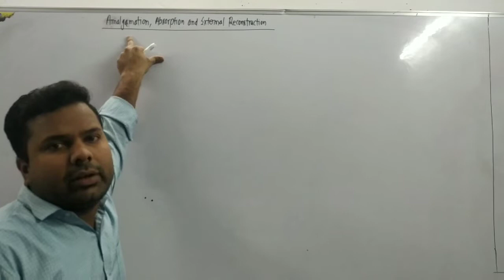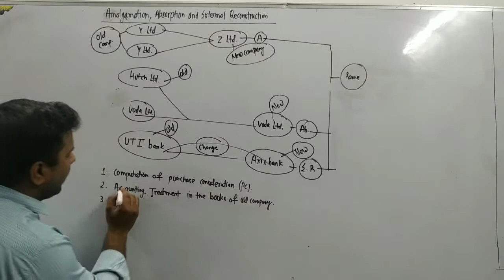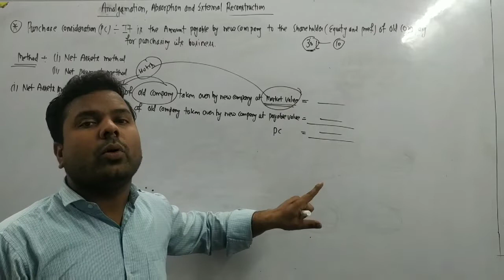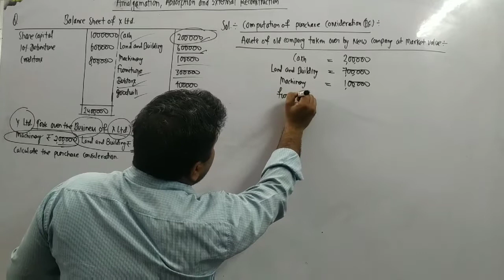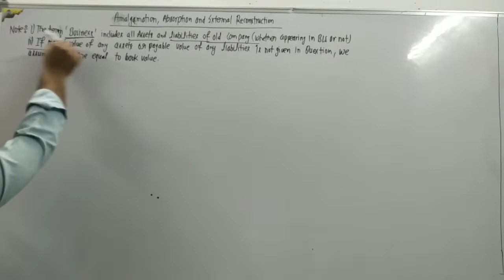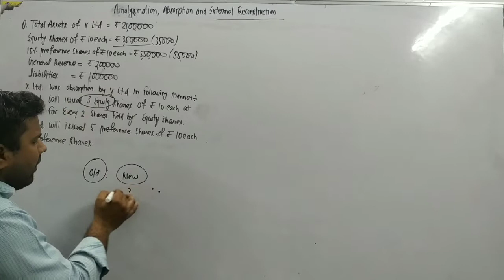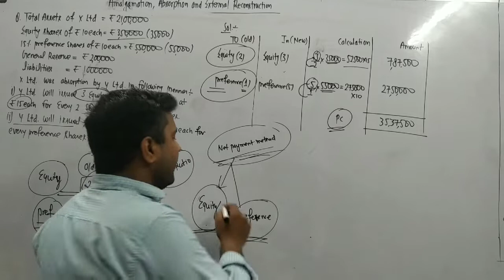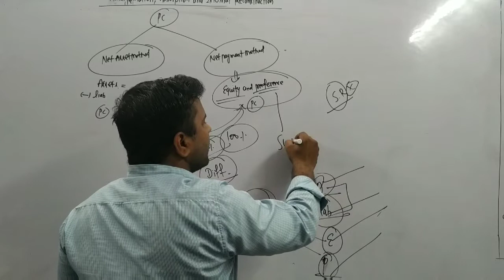Amalgamation, absorption and external reconstruction (b.com/ca)